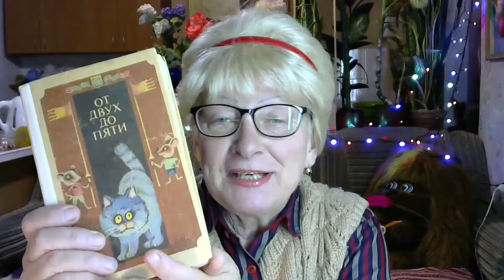Книга нашего детства. Корней Чуковский От двух до пяти. Непосредственность детей.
Книга нашего детства. Корней Чуковский От двух до пяти. Непосредственность детей, элементы психологии.
Изначально этот канал был создан на тему ручного творчества и разных поделок. Но так как у меня не всегда бывает время и вдохновение для ручного творчества, живописи, поделок, то я снимаю на этот канал информационные видео или на тему моих путешествий в Израиль.